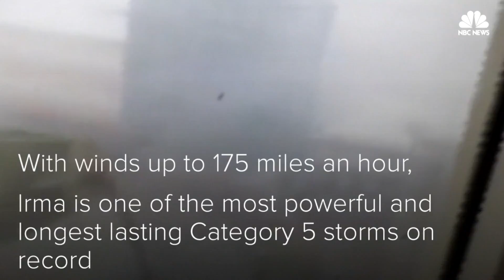Humans May Be Better Than Supercomputers At Predicting The Path Of Irma | Mach | NBC News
As Irma roars through the Caribbean, forecasting its path and intensity provides a challenge even for the most advanced technology. It ultimately comes down to a human researcher making predictions based on gut instinct and historical experience.